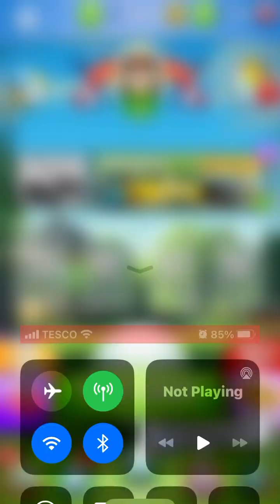golf clash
o well what a shot yea wasnt my shot but still a good shot